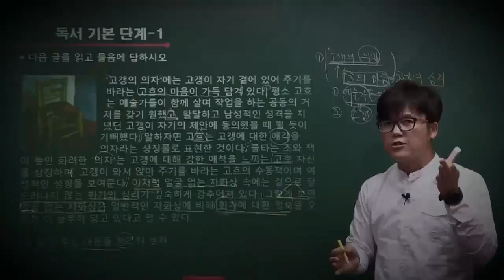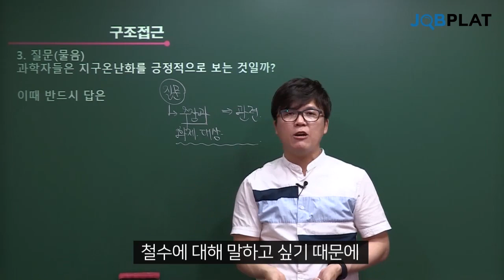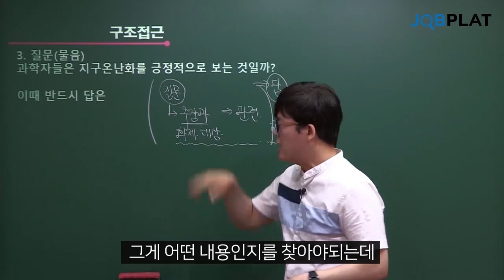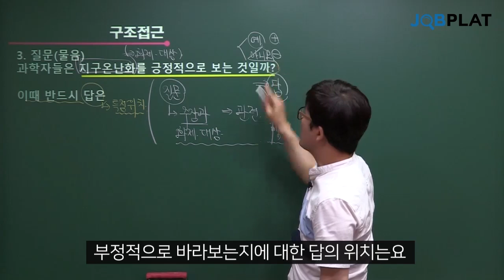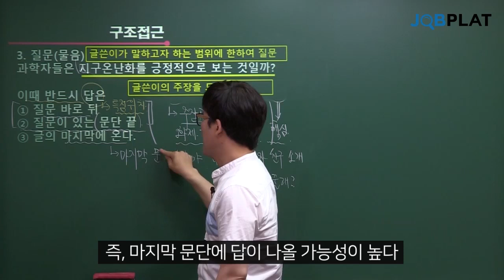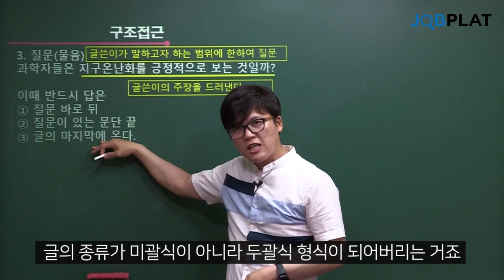[대기업 인적성_공기업 NCS] 독해 2강. 긴~지문 빠른 파악법! (오훈T)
공기업 NCS + 대기업 인적성 독해문제 긴~지문 빠른 파악법!

[독해의 기술] 기초강좌는 잡플랫 유튜브에 매주 업로드됩니다. 구독 필수!

ㆍ공기업 NCS 및 대기업 인적성 독해 문제 완벽대비
ㆍNCS+인적성 독해 시간단축 팁
ㆍNCS+인적성 독해가 쉬워지는 기초개념 및 필수이론 정립
ㆍNCS+인적성 독해에 자주 출제되는 모든 유형별 접근법 까지!
ㆍ잡플랫 1타 강사 오훈 쌤이 알려드립니다.

지문 읽다가 시간 다가는 초보자와
독해 시간단축 팁을 알고 싶은 분들께 도움되길 바랍니다.

ㆍ독해의 기술 [심화 강좌] 는 잡플랫 홈페이지에서 수강가능▼

ㆍ잡플랫 전강의 [48시간 무료수강권] 받기▼